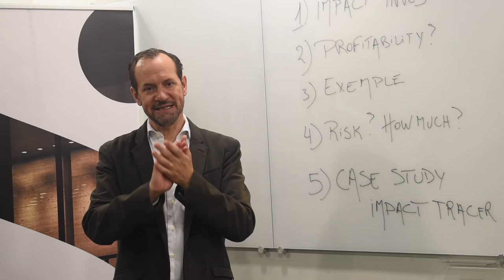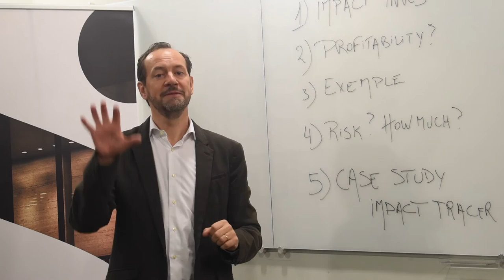Introduction à l'impact investing - Partie 3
Il existe différents véhicules pour faire de l'impact investing. Alex Houtart nous en présente deux : les green bonds et l'investissement dans les start-up durables.